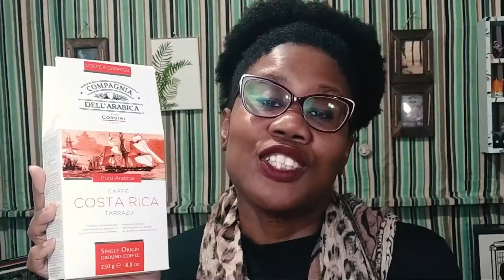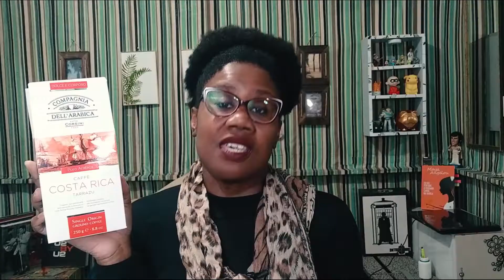EXPERIMENTEI: CAFE CORSINI DELL ARABICA COSTA RICA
Café italiano é bom? Experimentei o café Dell Arabica, origem Costa Rica (Tarrazu) e digo pra vocês o que achei.